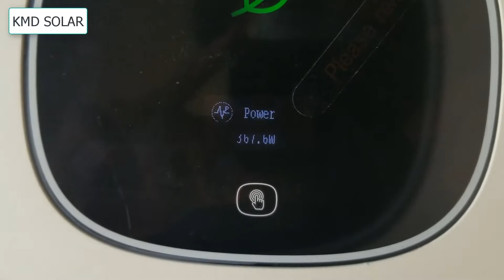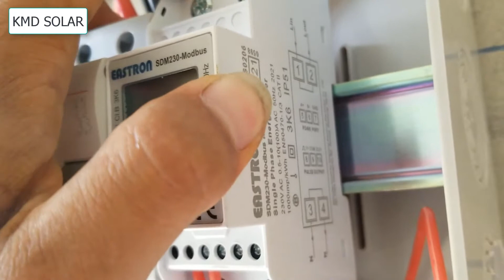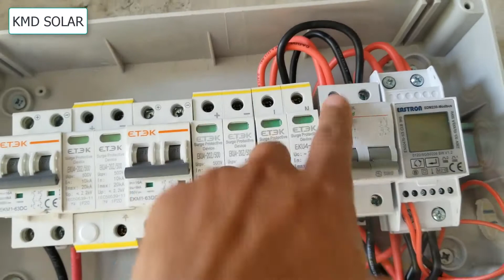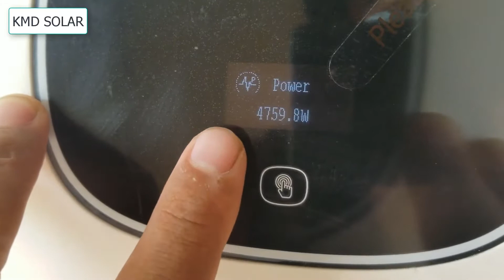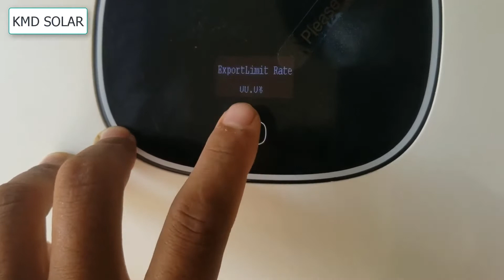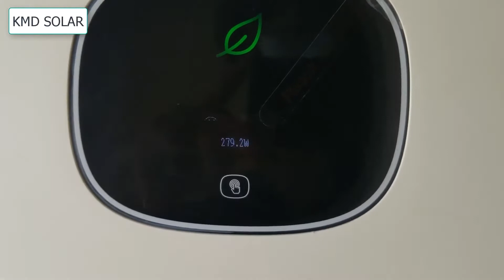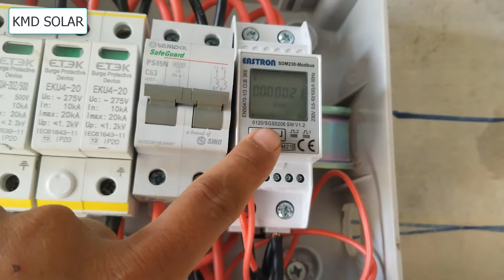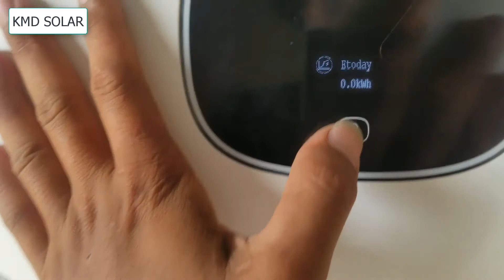Hướng dẫn đấu nối hệ thống điện mặt trời hòa lưới bám tải sử dụng Inverter Growatt và Metter Eastron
Chào mừng các bạn đã quay trở lại với video của tôi !

Trong video này tôi sẽ hướng dẫn cho bạn cách lắp đặt một hệ thống điện năng lượng mặt trời hòa lưới bám tải sử dụng inverter Growatt và Metter Eastron

Như các bạn đã biết sau 31/12/2020 Tập đoàn điện lực Việt Nam EVN chưa có chính sách về giá mua bán điện hệ thống điện năng lượng mặt trời trên mái nhà.

Vì vậy khi lắp đặt hệ thống điện năng lượng mặt trời hòa lưới để giảm chi phí tiền điện hàng tháng thì điện lực sở tại ở các địa phương không hỗ trợ việc thay thế điện kế 2 chiều. Và không ký hợp đồng mua bán điện được với điện lực.
 Do vậy lượng điện dư từ hệ thống điện năng lượng mặt trời sẽ phát ngược lên lưới. Có 2 trường hợp xảy ra.

Trường hợp 1:
Đối với các hộ gia đình sử dụng công tơ cơ quay bằng đĩa thì công tơ sẽ ngừng quay.
Trường hợp 2:
Đối với các hộ gia đình sử dụng công tơ điện tử thì có 2 trường hợp. Chỉ số trên điện kế 1 chiều bị tăng số khi lượng điện dư từ hệ thống điện năng lượng mặt trời phát ngược ra lưới.
Trường hợp nữa là đồng hồ không tăng chỉ số !

Do vậy để ngăn việc lượng điện dư từ hệ thống điện năng lượng mặt trời phát ngược ra lưới làm mất tiền oan thì chúng ta cần lắp đặt một hệ thống điện năng lượng mặt trời hòa lưới bám tải. Tương tự với hệ thống điện năng lượng mặt trời hòa lưới năm 2020.

Tuy nhiên lượng điện dư từ điện năng lượng mặt trời không được phát ra lưới !